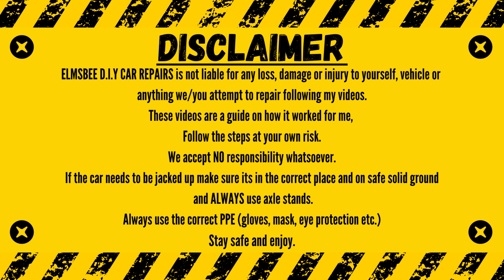1998 Volkswagen Golf Mk4 Sunroof Motor Removal / Refit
Hello and welcome to ELMSBEE D.I.Y Car Repairs, Where we make tutorials working on cars, We make the tutorials using photos and add each step to the photo as we think this is a better way to show what's needed to be done, we have found in the past some tutorials hard to follow or you end up missing a step, We hope our videos help you out please check out our channel for more tutorials on other D.I.Y work on cars.

Today we are removing and re fitting the sunroof motor on a 1998 VW golf mk4.

Tools needed,
- 90 degree pick or plastic trim tool
- T25 screwdriver

When we say tighten it up if it needs torquing that is down to you to find the necessary settings not us, as all vehicles are different.

Always use the correct PPE (mask, gloves, eye protection etc.).
If the car needs to be jacked up make sure you jack it in the correct place and its on safe solid ground and ALWAYS use axle stands.